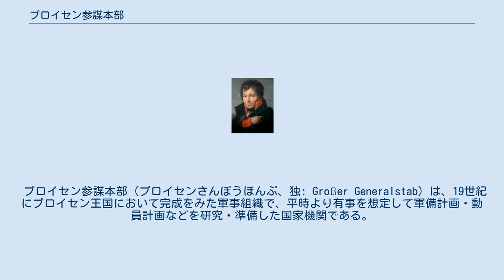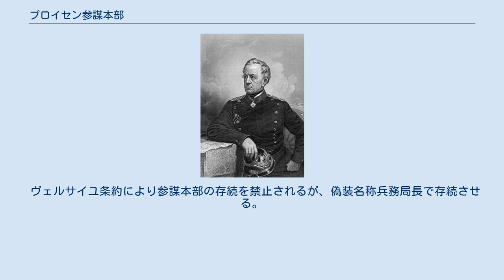プロイセン参謀本部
ゲルハルト・フォン・シャルンホルスト
アウグスト・フォン・グナイゼナウ
プロイセン参謀本部（ウィルヘルムスヘーエ城, 1918年11月）、中央はヒンデンブルク参謀本部総長。
 プロイセン参謀本部（プロイセンさんぼうほんぶ、独: Großer Generalstab）は、19世紀にプロイセン王国において完成をみた軍事組織で、平時より有事を想定して軍備計画・動員計画などを研究・準備した国家機関である。
 以下、プロイセンの参謀本部とその後継者であるドイツ国の参謀本部について記述する。
 参謀本部は、政治的な指導の委託を受けて軍事的な処置をとるものである。
参謀本部の役割として下記の業務が挙げられる。
 ゲアハルト・フォン・シャルンホルスト ヘルムート・フォン・モルトケ 参謀本部の原点は、フリードリヒ・ヴィルヘルム大選帝侯（在位1640年 - 1688年）まで遡る。
この時代、ブランデンブルク＝プロイセンに初めて常備軍が設けられたことでも知られる。
当時強力であったスウェーデン軍を真似て食料、野営地、武器等を担当する「兵站幕僚」という部署が設けられた。
この組織がプロイセン王国に発展する時代の流れに生き残り「兵站総監部」と呼ばれる部署に発展する。
1808年にゲアハルト・シャルンホルストがこの部署を率いた。
 当時のプロイセン王国はイエナ・アウエルシュタットの戦いの2回の戦いでナポレオン軍に大敗し、軍制改革に迫られていた。
シャルンホルストはアウグスト・フォン・グナイゼナウやカール・フォン・クラウゼヴィッツと協力して、ナポレオン軍に範を取った徴兵制を導入し、1809年には民間の士官学校を許し、これが後にプロイセン陸軍大学に発展するなど軍制の近代化を進めた。
 1813年にプロイセン王フリードリヒ・ヴィルヘルム3世は、ロシア遠征に敗北したナポレオンに宣戦布告し、ブリュッヘル将軍を総大将に、シャルンホルストを参謀総長、グナイゼナウを参謀次長に任命して、ナポレオン支配からの独立を目指した。
戦傷が元で死亡したシャルンホルストの跡をグナイゼナウが継ぎ、プロイセン軍は1814年にはパリを占領し、ナポレオンをエルバ島に追放した。
 グナイゼナウはプロイセン陸軍を特徴つける重要な慣行を制度化した。
軍指揮官との共同責任と委託命令 (Mission-type tactics) である。
実施部隊の参謀長は軍指揮官と決定に対して責任を分かち合う。
不一致の場合に参謀長は、参謀総長に直接見解を伝えることが出来る。
こうして参謀科将校の団結を強化し、軍指揮官に対する牽制となった。
また、委託命令とは目的・目標を高級指揮官が明確に指示するが、達成については実施部隊の下級指揮官が臨機応変に実行する権限を与えることである。
旧陸軍では「独断専行」とも訳されて一部の参謀将校の独走が悲劇を招いたケースがあった。
 1825年には軍務省から独立するが、相変わらずの小所帯であり、平和が長引くにつれて廃止の噂が飛び交うほどの組織であった。
 1858年にヘルムート・カール・ベルンハルト・フォン・モルトケ（大モルトケ）が参謀総長に任じられた。
当時、陸軍少将のモルトケはこれと言って名声があった訳でもなく、参謀本部の軽視は変わることがなかった。
しかし、評価は1866年の普墺戦争により一変する。
モルトケは開戦前に兵員輸送のための鉄道や命令伝達のための電信網を準備し、参謀将校を各実施部隊の参謀部に配置、参謀本部と前線部隊との意志の疎通を万全にして統一的な部隊運用を行い、7週間という短期に勝利した。
モルトケが軍事思想の改革者と言われるゆえんである。
その後もモルトケは参謀本部を率いて、普仏戦争でもフランス軍に圧勝した。
 これを見た欧州各国は一斉に参謀本部を設立し、優秀な参謀将校の育成に狂奔することになった。
明治維新の日本政府もフランス軍制からプロイセン軍制に切り替えるべく、モルトケの懐刀と言われるメッケル少佐を陸軍大学校教官に迎え入れて軍制の近代化を目指す。
 1871年にプロイセン王ヴィルヘルム1世はドイツ帝国の初代皇帝となり、プロイセン参謀本部はドイツ帝国の参謀本部となる。
参謀総長には帷幄上奏権が認められ、参謀総長は事実上、首相や国会に諮ることなく軍事上の決断をすることが可能となり、極めて大きな影響力を持つことになった。
これが第一次世界大戦の敗北の...